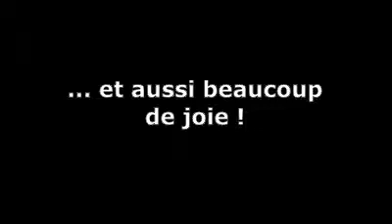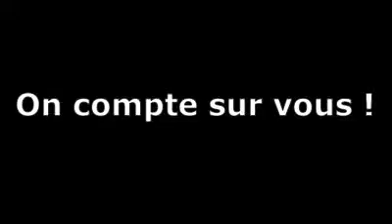Jeunes Phoenix de Wasquehal - Fosburit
Financement participatif dans le sport